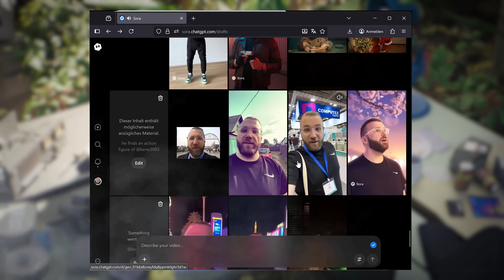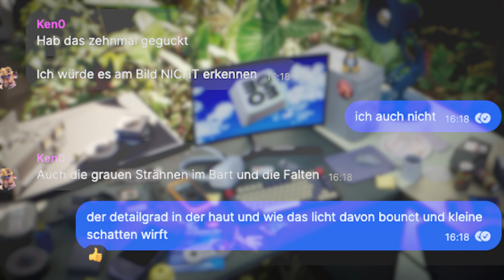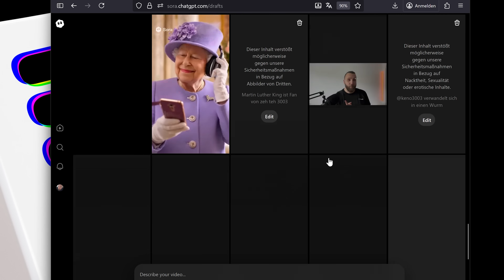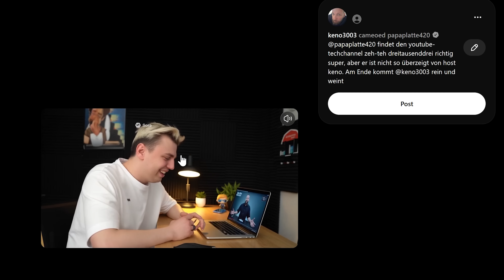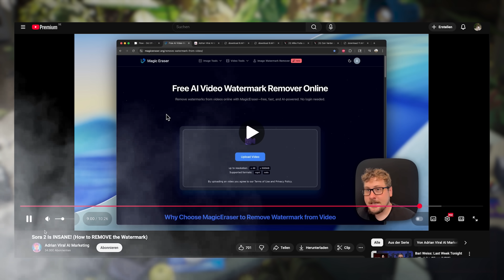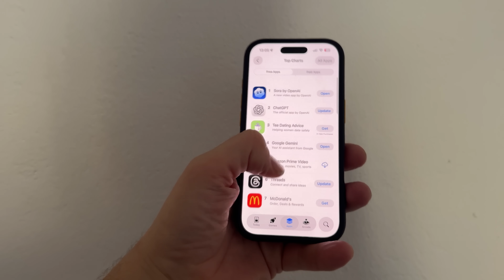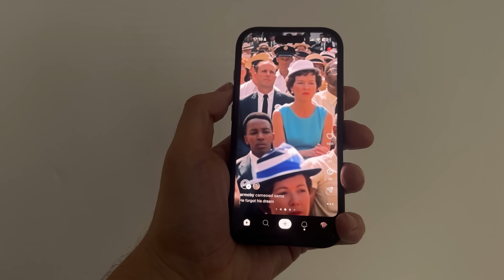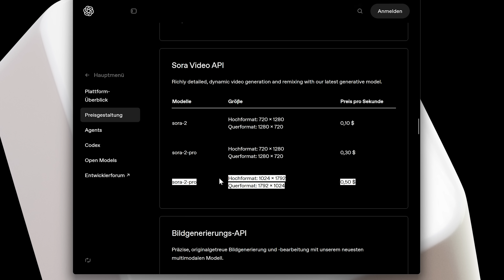Das hier ist so falsch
OpenAI, was macht ihr da mit Sora 2?

Mit Mammouth bekommst du Zugriff auf KI-Modelle wie Claude, GPT, Llama, Gemini, Mistral, Grok, DeepSeek, Perplexity, Flux, Nano Banana und Recraft – alles vereint an einem Ort. Der Bruttopreis beträgt 11,90€ / Monat bei monatlicher Laufzeit oder 9,91€ / Monat bei jährlicher Laufzeit mit Vorauszahlung. Mehr Info

► Kapitelmarker:
0:00 Intro
1:02 WERBUNG: Mammouth
1:55 Beispiele (Positiv und Negativ)
5:56 App und Funktionen
10:13 Analyse

► Credits:
Konzept & Redaktion: Jan-Keno Janssen
Schnitt: Pascal Schewe
Host: Jan-Keno Janssen